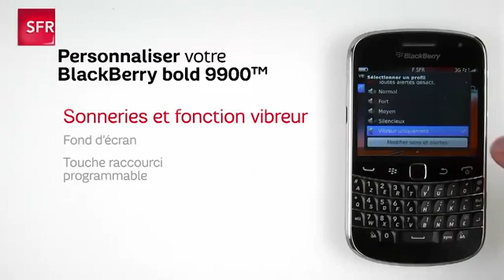Comment personnaliser votre smartphone Blackberry Bold 9900 ?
Dans cette vidéo pédagogique « pas à pas », votre conseiller espace SFR vous explique comment personnaliser certains aspects du fonctionnement de votre smartphone Blackberry Bold 9900. Vous pourrez ainsi découvrir comment changer le fond de l'écran d'accueil de votre téléphone, changer de sonnerie, passer en mode vibreur ou encore programmer le bouton de raccourci pour utiliser une application spécifique.